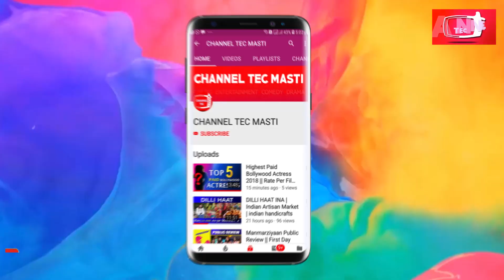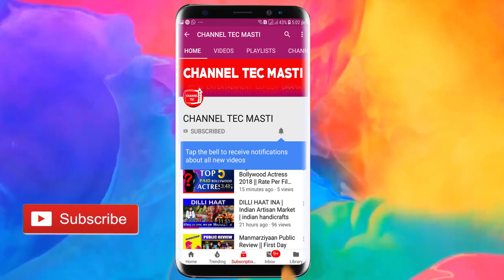smriti irani Biography | bjp | election 2019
Irani joined the Bharatiya Janata Party in 2003.[19] She became the vice-president of the Maharashtra Youth Wing in 2004.[20] In the 2004 general elections for the 14th Lok Sabha, she contested unsuccessfully against Kapil Sibal from the Chandni Chowk constituency in Delhi. She was nominated as executive member of the central committee of the BJP.[21][22] In December 2004, Irani, blaming then Gujarat Chief Minister, Narendra Modi for BJP's electoral losses, threatened to fast unto death until he resigned.[23] However, she later retracted this demand after BJP's central leadership threatened to take action against her.[24][25] In May 2009, Irani while campaigning for Vijay Goel's candidature in New Delhi, voiced her concerns about the safety of women in the capital. She advocated capital punishment for rapists as a deterrent.[26]

In early 2010, Irani was appointed National Secretary of BJP and on 24 June, she was appointed All India President of the BJP's women's wing, BJP Mahila Morcha.[19][27] In August 2011, she was sworn in as a member of parliament from Gujarat to the Rajya Sabha.[28][29][30]

Irani contested the 2014 general elections against Rahul Gandhi in Amethi constituency of Uttar Pradesh.[31] Irani lost to Gandhi by 1,07,923 votes, a 12.32% margin.[32][33] On 26 May 2014, Prime Minister Narendra Modi appointed her as the Minister of Human Resource Development in his cabinet.[34][35] Her appointment was criticised by many people owing to her lack of formal higher education.[36][37][38]

Irani has been accused of misrepresenting her educational qualifications.[39] Conflicting affidavits were allegedly submitted by her while filing for different elections.[40] In June 2015, a lower court held that the allegations against Irani were maintainable and a delay in prosecution was not a valid reason for dismissal.[41] Irani asked people to file a PIL about her educational qualification to know about the truth behind the affidavit controversy.[42]

Irani was accused of favouritism towards Vishram Jamdar, a self-proclaimed RSS follower and a regional Sangh Parivar leader, for appointment as the Chairman of Visvesvaraya National Institute of Technology, Nagpur.[43][44]

Irani made a speech in Parliament in which she discussed the 2016 JNU sedition controversy and the Suicide of Rohith Vemula.[45] University of Hyderabad doctor Rajashree M contradicted some claims made by Irani regarding the circumstances of Rohith's death.[46]

She announced to start new yoga departments in six new universities in June 2016.[47]

In July 2016, the Ministry of Human Resource Development was taken away from Irani, and she was given the Ministry of Textiles instead, in a cabinet reshuffle.

In July 2017, she was handed the additional charge of Ministry of Information and Broadcasting (India) when Former Minister M.Venkaiah Naidu resigned from the Ministry to take part in Vice Presidential Elections. On 14 May 2018, the Ministry was taken away from her and her deputy Rajyavardhan Singh Rathore was elevated to the portfolio. He will be the Minister of State (Independent Charge) for the Ministry of Information and Broadcasting